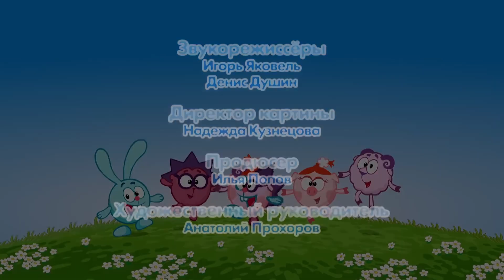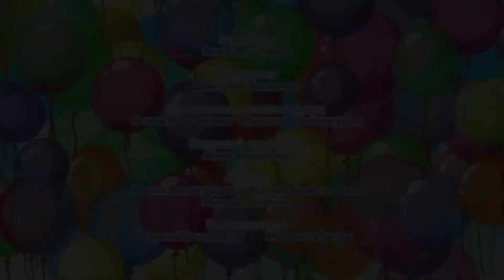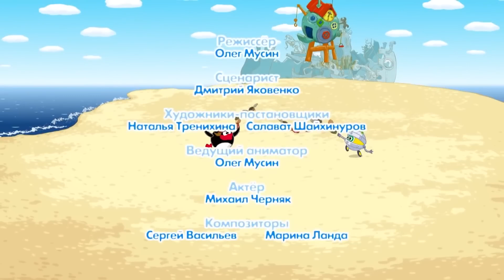Смешарики 2D | Азбука прав ребенка - Все серии подряд! Сборник 2023!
В сборник вошли такие серии, как:
00:00 - Право на равенство
00:48 - Право на развитие
01:51 - Право на имя
02:55 - Право на заботу
03:57 - Право на любовь